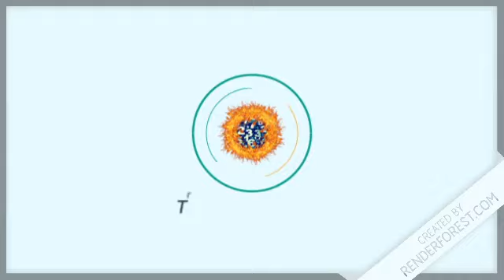Lotería Quiniela Pale resultados de hoy 21 de Junio del 2020